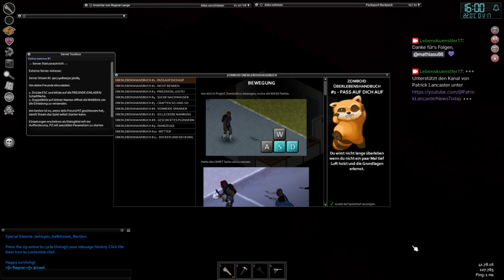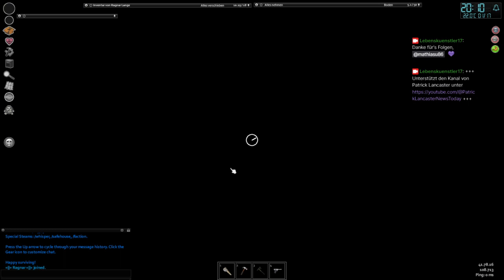Project Zomboid Server - 038 | HomeOffice 347 - Alles bleibt anders | Podcast News (DEUTSCH LIVE